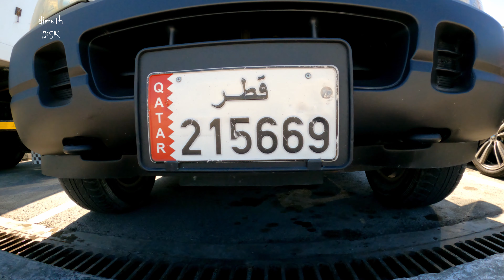කටාර් මාලු මාර්කට් එකේ රවුමක් | Qatar Market | Qatar Fish Market at Doha Corniche ; SRI LANKA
කෝනීස් මාලු මාර්කට් එකේ රවුමක්.